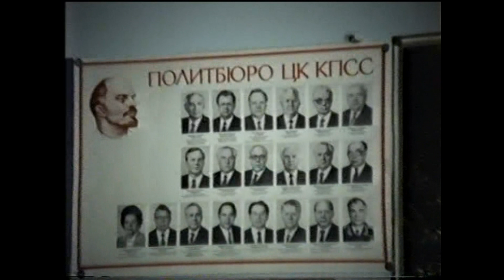Ночной разговор в Дубае..Несколько эпизодов из жизни.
Несколько эпизодов из жизни, в том числе - очередная поездка в Эмираты. Хроника.